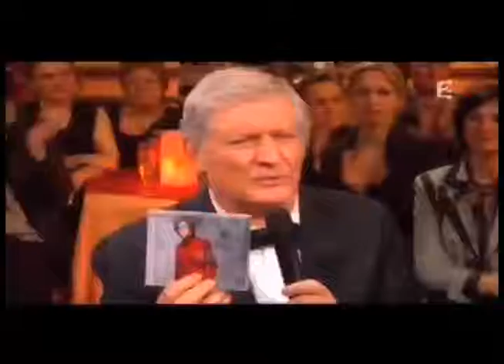Five min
Paris